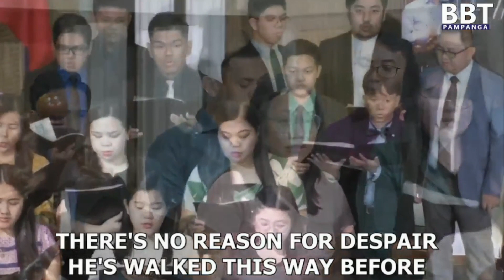That's what grace is for